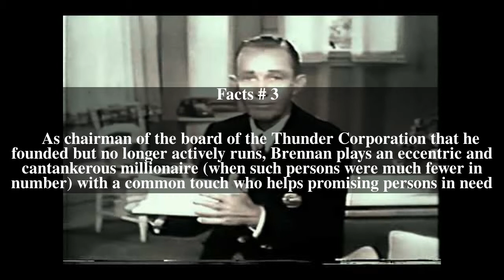The Tycoon (TV series) Top # 10 Facts